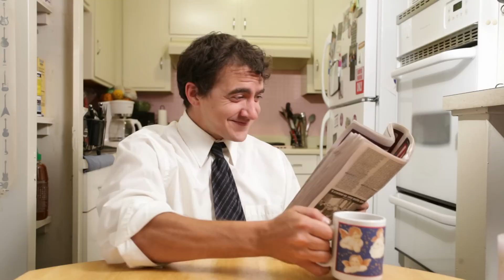Behind the Scenes - "Normal" and "End of Days"